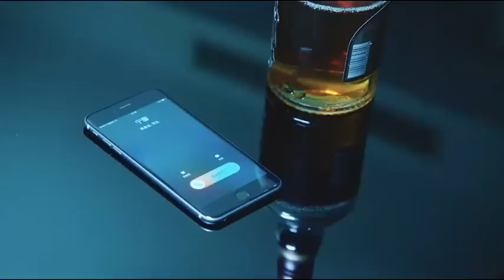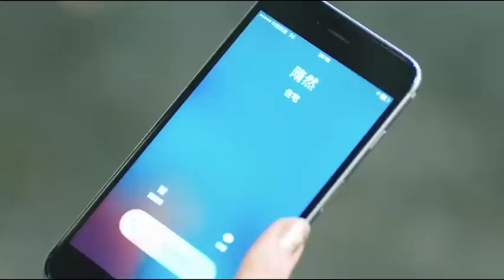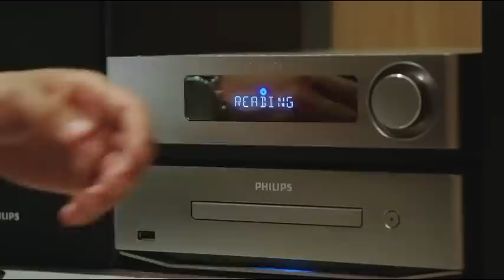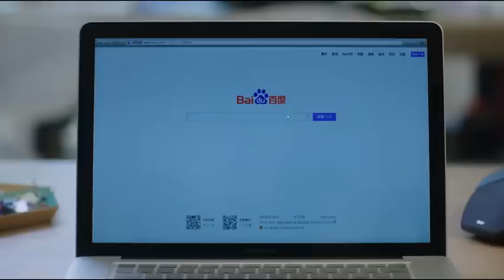MUTLISUB【很想很想恋上你/ Missing You】▶EP 28💋 甜度爆表🤳霸道总裁在女友面前却是小奶狗🌹被心机女插足💘历尽艰辛找回真爱🤳走上人生巅峰💃 丹尼斯-吴# 蒋梦婕